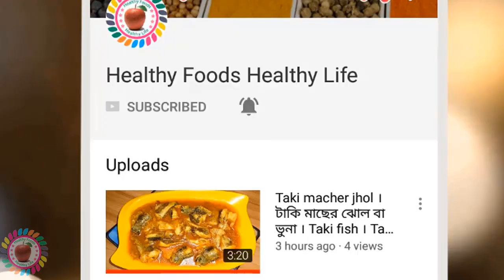লুচি বুন্দিয়া তৈরী।। luchi bundi recipe ।। luchi recipe ।। Bengali Food ।।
লুচি বুন্দিয়া রেসেপি

গরম গরম লুচি খেতে কার না ভালো লাগে । আর লুচির সঙ্গে যদি থাকে মজাদার মিষ্টি বুন্দিয়া তাহলে তো কথাই নেই! লুচি সাথে বুন্দিয়া বাঙালির প্রিয় খাবারের মধ্যে অন্যতম একটি আইটেম । আর এর নাম শুনলেই জিভে জল চলে আসে ভোজন রসিকদের। তাহলে দেখে নিন রেসেপিটা।

উপকরন: ময়দা,পানি, লবন ও তেল (তার সংঙ্গে বুন্দিয়া)

প্রণালী: লুচির জন্য কাই তৈরী করে নিন। তার জন্য হাভ কাপ ময়দা, সামান্যলবন ও২ চা চামুচ সয়াবিন তেল দিয়ে ময়ান করে নিন। এবার পানি দিয়ে কাই তৈরী করে নিন । তারপর বেলন -পিড়ার সাহায্যে লুচি বেলে নিন বড় করে। তারপর চাকু দিয়ে কেটে ছোট ছোট করে নিন এবং গরম ডুবো তেলে ভেজে নিন ।  এবার বুন্দিয়ার সাথে পরিবেশন করুন।
আর বুন্দিয়া কিভাবে তৈরী করতে হয় এর একটি ভিডিওর link দেয়া আছে নিচে।